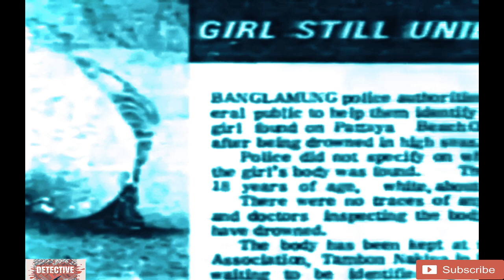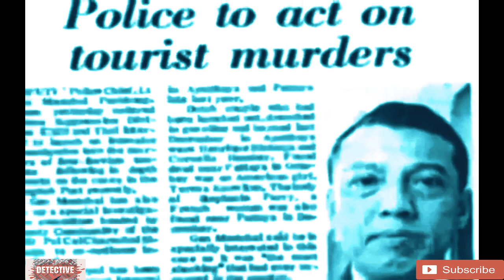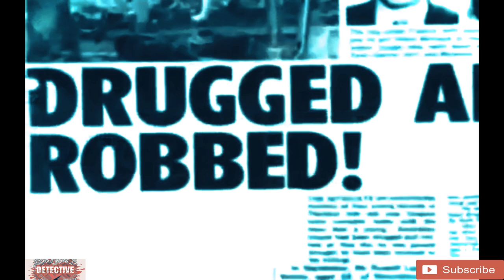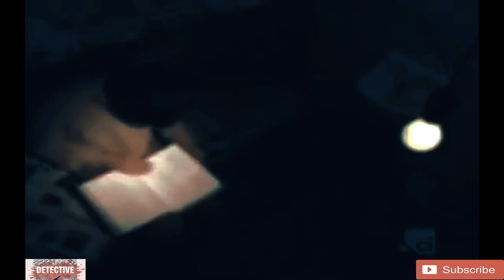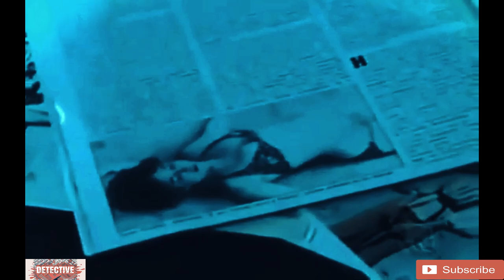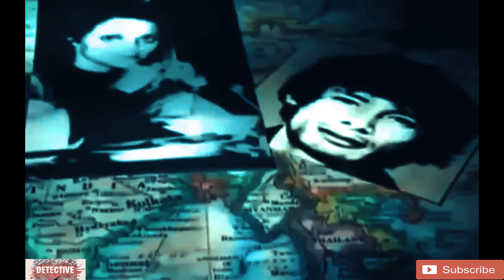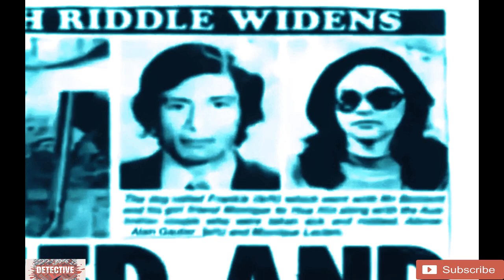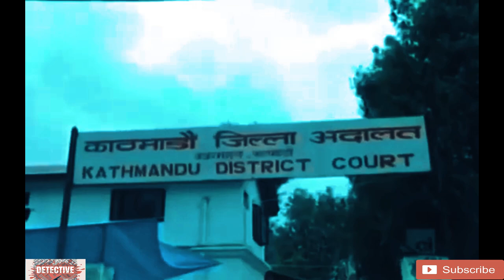Crime Investigation Serial Killer Charles Sobhraj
Charles Sobhraj (brought into the world 6 April 1944), is a French criminal, fraudster and chronic enemy of Vietnamese and Indian beginning who went after Western travelers, principally hippies, all through the Nonconformist Path of Southeast Asia during the 1970s. He was most popular as the Two-piece Executioner because of the clothing of his casualties, just as the Parting Executioner and the Snake, because of his expertise at misdirection and avoidance. Sobhraj purportedly dedicated at any rate twelve homicides and was indicted and imprisoned in India from 1976 to 1997. After his delivery, he resigned as a VIP in Paris. Sobhraj later got back to Nepal in 2003, where he was captured, attempted, and got a lifelong incarceration.

Narrative about Charles Sobhraj, a sentenced chronic executioner known as (The Snake). Sobhraj was shipped off live with his mom in France and later got back to live with his dad in Vietnam. Sobhraj was an extortionist and made himself look like a pearl dearler all through Asia. Sobhraj focused on explorers and westerners to burglarize them and afterward slaughter them by balancing them. Sobhraj new westerners and radicals were simple prey as they would not get some information about the medications they were taking until the impacts grabbed hold and it was past the point of no return.

Sobhraj was inevitably gotten and invested energy in an Indian prison however after he was delivered he invested time in France, eventually and realizing he is needed in Nepal for a twofold homicide he chose to go to Nepal figuring he wouldn't be perceived yet was seen in a gambling club captured and condemned to life detainment.